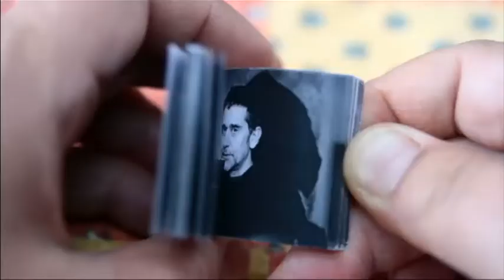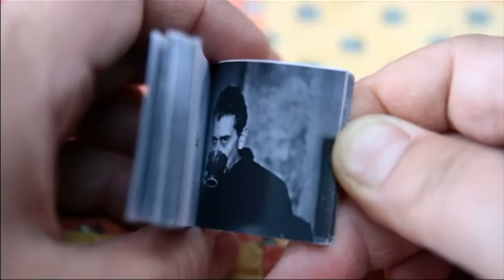Film annonce - Ô Heureux jours ! de Dominique Cabrera - ACID Cannes 2013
Il y a dix ans mon frère Bernard qui vit à Boston s'est remarié, on est tous allés au mariage, c'était comme si on était à nouveau petits, les quatre enfants avec papa et maman. J'avais apporté une caméra pour filmer le mariage, je me suis retrouvée à filmer notre famille jusqu'à aujourd'hui...

Ten years ago my brother Bernard got married for the second time. We all came to the wedding in Boston, where he lives. It felt as if we were four little children again with our mom and dad. I had brought along a small camera, which I began to use to film our family. I've continued to this day...